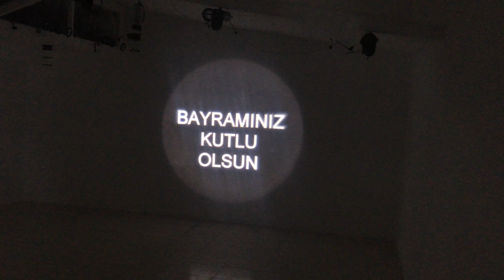Bayramınız kutlu olsun yazısı duvara yazı yansıt isim yansıt kutlama yansıt mesaj yansıt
adreslerimizden diğer ürünlerimizi de inceleyebilirsiniz.

Logo Yansıt cihazları ile her türlü logoyu,yazıyı
reklamı duvara , kaldırıma,fuar alanlarınayansıtabilirsiniz. Poster Resimleri,Helikopter,Gemi,Doğa Manzarası Duvara Yansıt, Sevdiğiniz hoşunuza giden resimleri evinizi süslemek için duvaranıza yansıtabilirsiniz. İşyerinizde markalarınızı yada referans resimlerinizi duvarlarınıza yansıtabilirsiniz.

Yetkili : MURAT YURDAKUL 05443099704